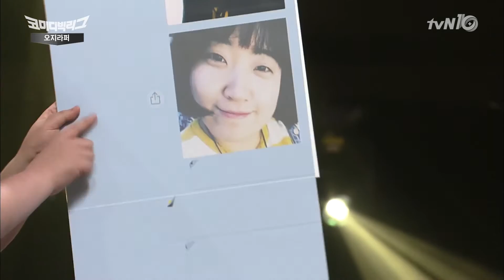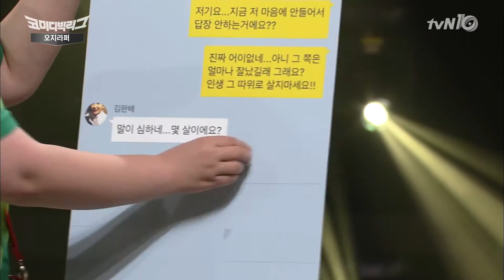Comedy Big League 여자도 공감! 여자들의 쓸데없는 질문은? 160814 EP.181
매주 (일) 저녁 7:40 tvN